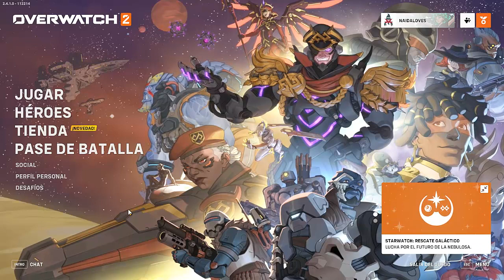STARWATCH I NOS INFILTRAMOS EN EL IMPERIO Y RESCATAMOS A 3CH 0 I OVERWATCH 2